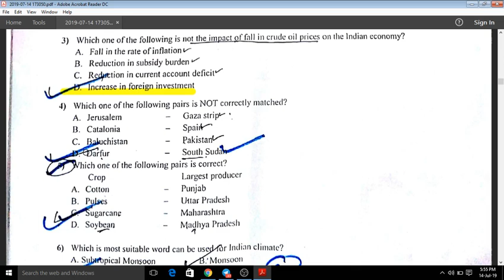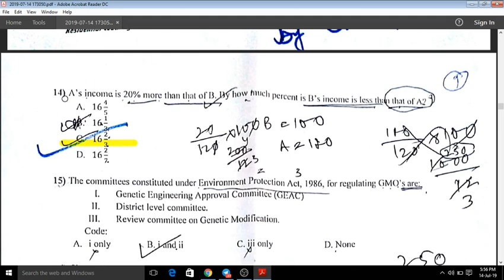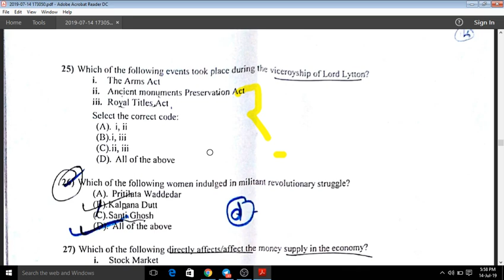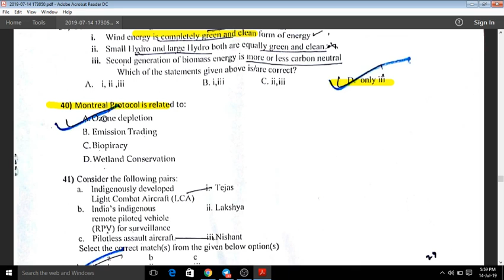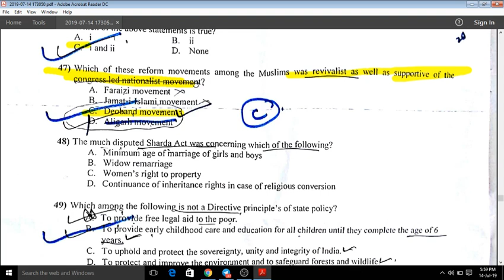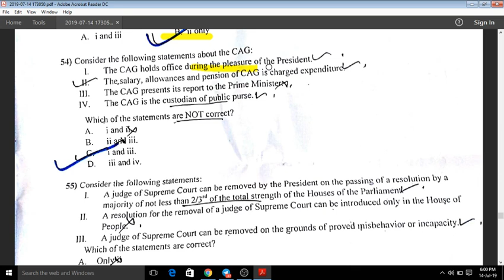jmi RCA paper Answer key || jmi ias paper 2019 || civil services coaching programe 2020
THE ANSWER marked in paper are not correct. Uploaded paper is just for reference.